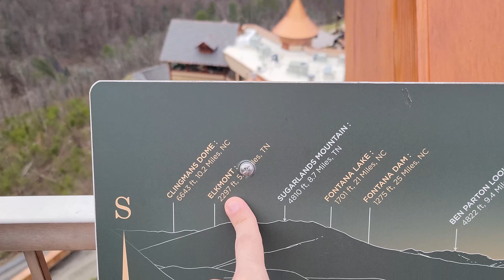#150 It's been 7 Years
An infinity more to go!